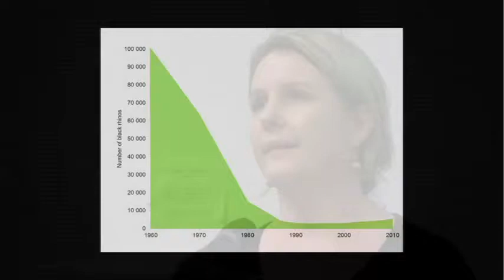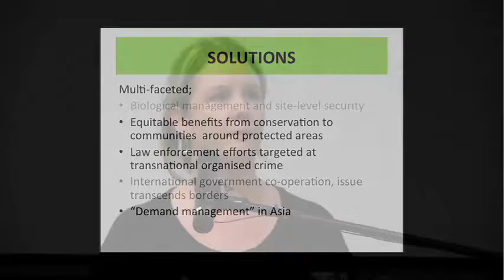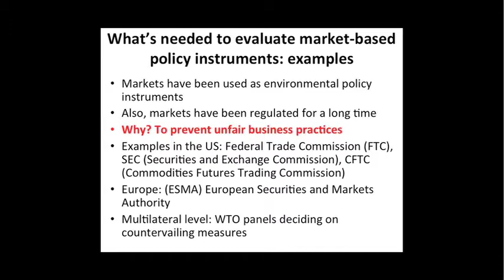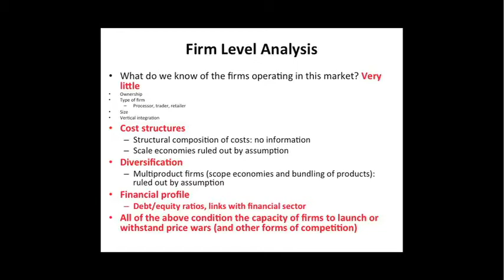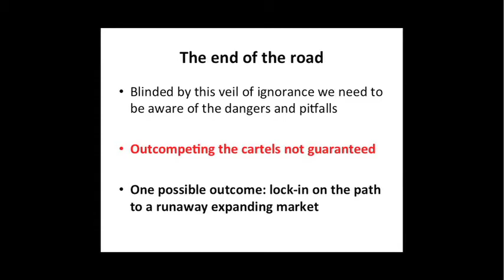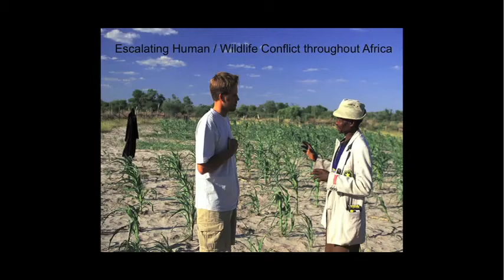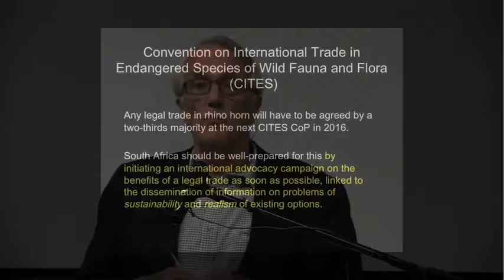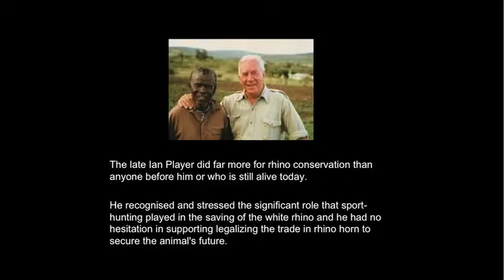Wildlife in Crisis Seminar - Tuesday 19 May 2015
The Wildlife in Crisis seminars brought together leading conservationists, anti-poaching and law enforcement officials, researchers and activists for three evenings of debate on some of the most critical, challenging and thorny issues in conservation today. Speakers in this seminar - which focused on the search for solutions and the debate around legal trade in wildlife - were:

Loretta Feris, Director of Research and Professor of Environmental Law: Faculty of Law, UCT (Chair);
Alejandro Nadal, Professor of Economics: Centre for Economic Studies, El Colegio de Mexico;
Jo Shaw, Rhino Programme Manager at WWF-SA;
John Hanks, Independent environmental consultant;
Will Travers, CEO: Born-Free Foundation;